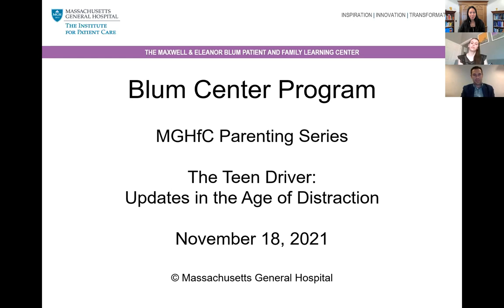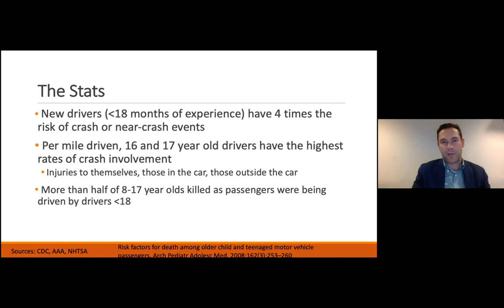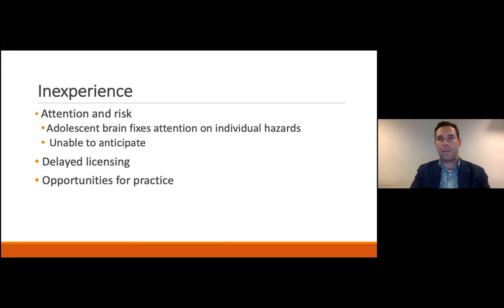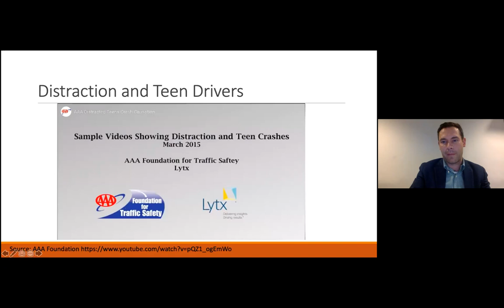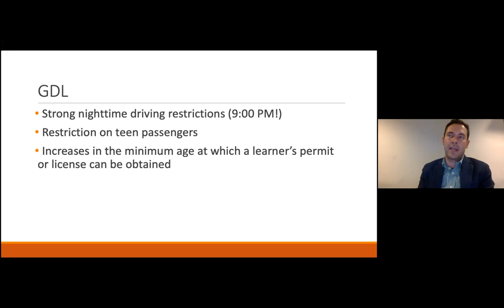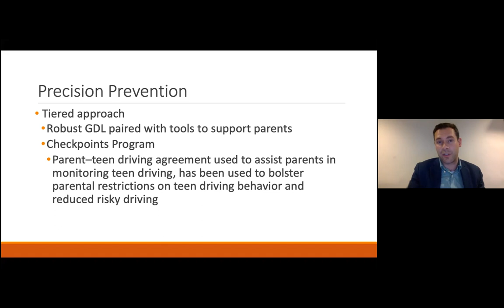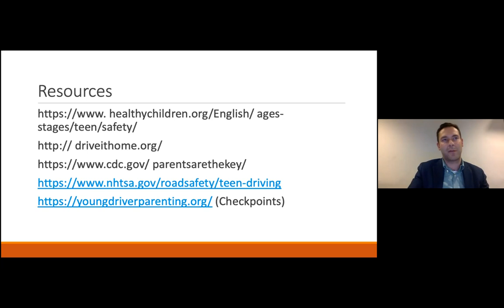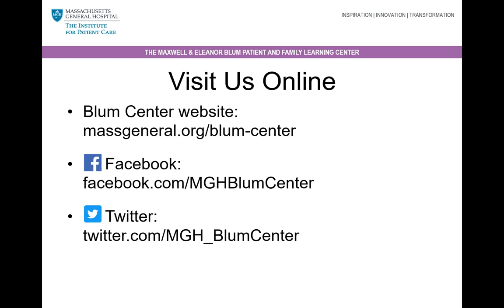Blum Center Program: The Teen Driver – Updates in the Age of Distraction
Motor vehicle crashes continue to be the leading cause of death and injury in adolescents. As new technology emerges, distraction has become an even more prevalent risk factor for crashes.

In this presentation from November 18, 2022, Michael R. Flaherty, DO, attending physician with Pediatric Critical Care Medicine and director of the Injury Free Coalition for Kids at MGHfC presents evidenced-based strategies to keep teen drivers safe. He also shares emerging strategies for parents to help their new drivers